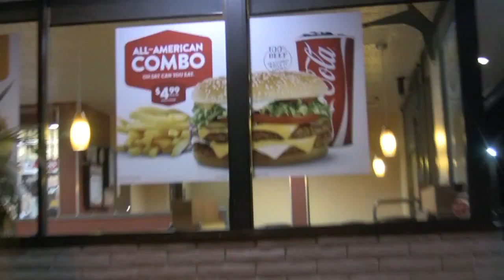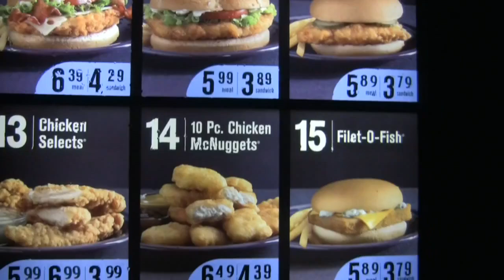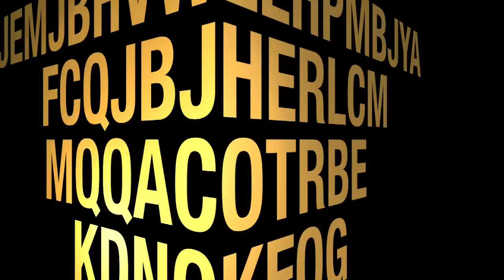Erica Juliet (Erica Ocampo) & Marcus Patrick - Free~Man (Short Film) - Lead Actress, Suspense Drama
A little fun social commentary wrapped up in an intense suspense thriller!

New video updates every week (except when I'm away on assignment)!

Positive comments and likes are always welcome!

This is Erica Juliet (Ocampo), professional actress, model and MUA from Los Angeles.

I have been building increasing recognition from my work in film, television, music videos and visual media.